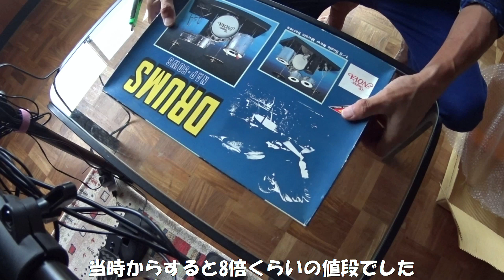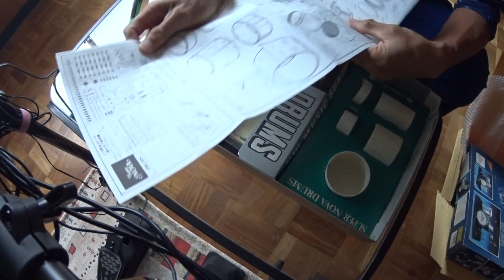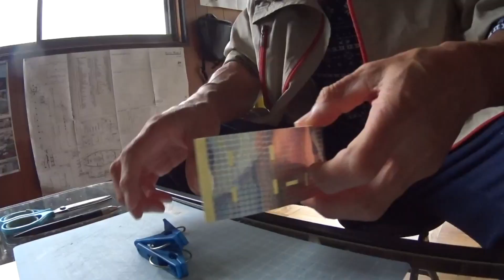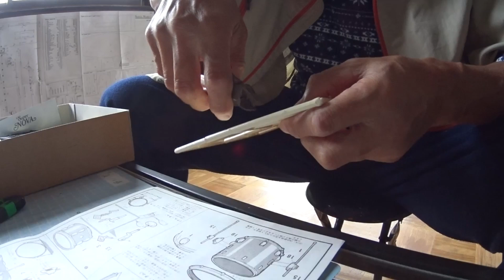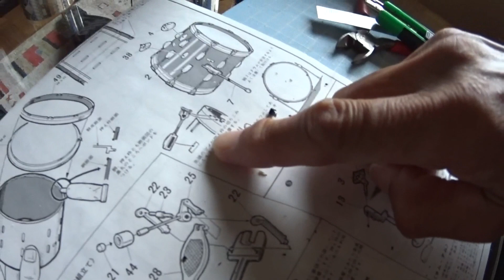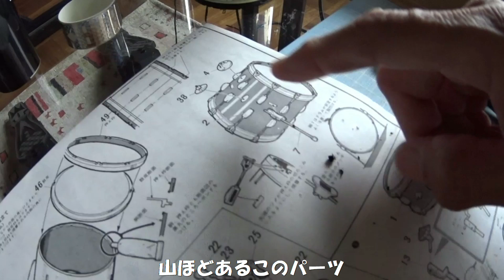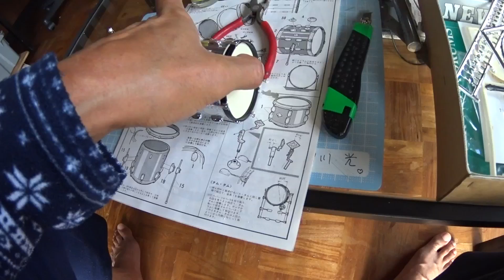ナナハン爺さんのドラム その7 プラモデルを作るぞ前編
本物のドラムを見たくなったちょうどその時、ナナハンと同世代位のプラモデルを見つけました。